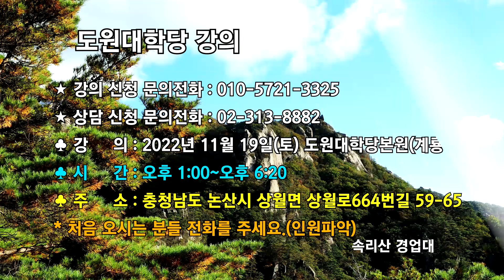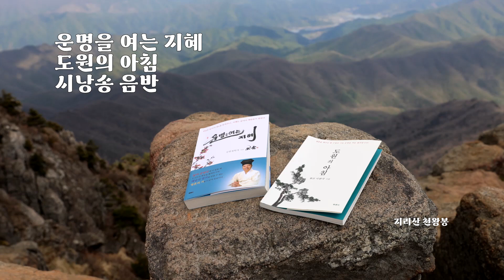1446강 유튜브에 법경을 올려드린 이유와 자운 스승님의 종교에 대한 견해 [도원(道圓)대학당 강의]